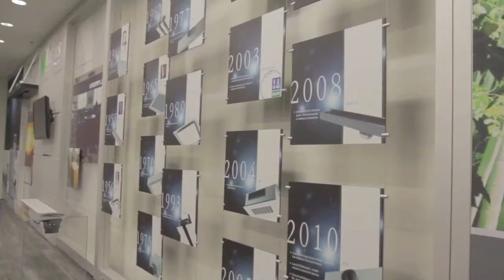Titus HVAC Technology | Groundbreaking Development & Design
Titus HVAC Technology never stops designing and developing groundbreaking technologies. That's because we are committed to improving not only how we live, but how well we live. There is no doubt, indoor environmental air quality has a tremendous impact on performance, productivity and interaction at Titus HVAC, this is what drives us every single day.